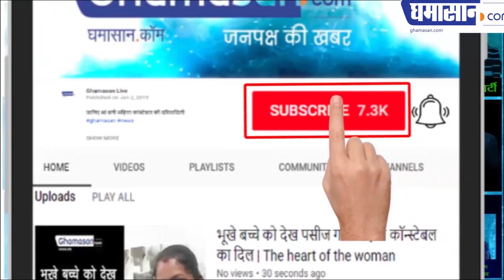दुबई के उपराष्ट्रपति की बीवी क्यों भाग गई | Dubai Princess Haya Bin Al Hussein Flees With 241 Crores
दुबई के उपराष्ट्रपति की हसीन बीवी क्यों भाग गई
 बच्चे के साथ ही ले गई 219 करोड़ों रुपए भी

Dubai Princess Flees UAE with Rs 241 Crores